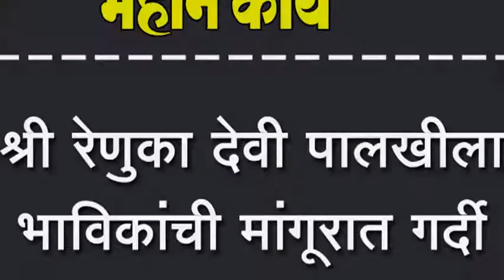श्री रेणुका देवी पालखीला भाविकांची मांगूरात गर्दी